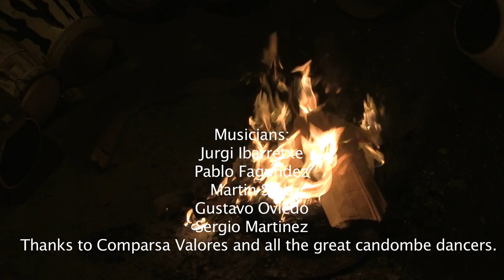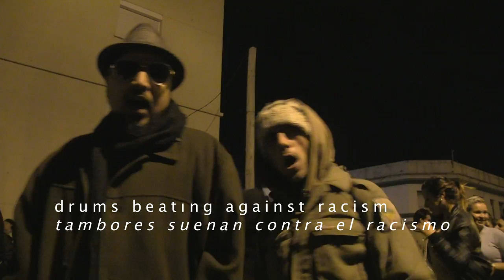Jurgi ibarretxe : Mestizaia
La palabra Candombe literalmente quiere decir lugar y baile de los Africanos.La tradicionm musical evoluciono en la era colonial.los Africanos llevados a Uruguay usaban los tambores para comunicarse entre ellos y desafiar a los colonos.Hoy en dia lamusica sigue viva en los barrios obreros de Montevideo donde los Afrodescendientes han mantenido vivo el espiritu de las llamadas, desfiles donde el Candombe se toca.Los especialstas dicen que el Candombe no se origino en Africa sino en Montevideo.

The word Candombe literally means "place and dance of Africans." The musical tradition evolved during the colonial era. Africans brought to Uruguay for slave labor used the rhythm of the tambores, or drums, to communicate with each other and defy colonialists.
Today the music thrives in Montevideo's working class neighborhoods, where African descendants have kept alive the tradition of the Llamadas, parades where Candombe is played. Candombe drummer Mitchel Navos says that Candombe didn't originate in Africa, but with Afro-descendants in Montevideo. "Candombe is specifically from Montevideo. Candombe like Montevideo's Candombe doesn't exist in any other part of the world." He also asserts that Candombe's spirit has been passed down for generations despite a historical void surrounding the music's origins.